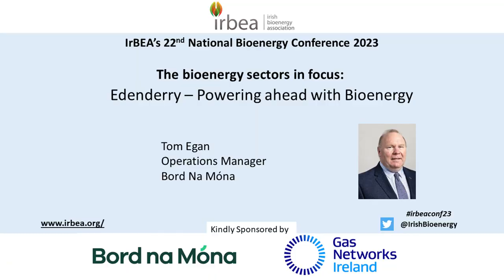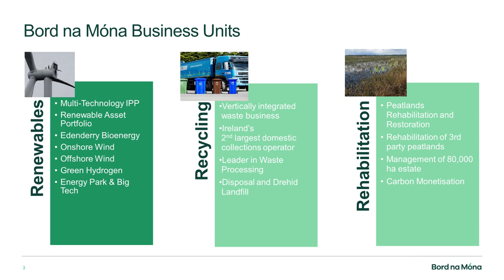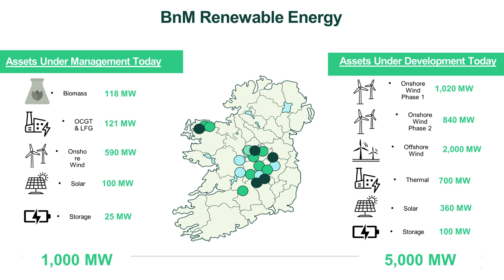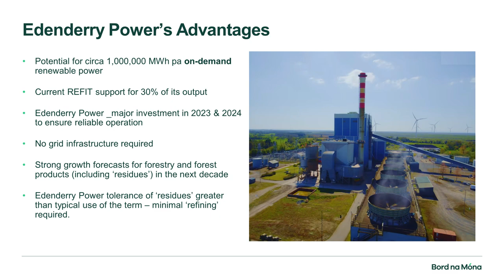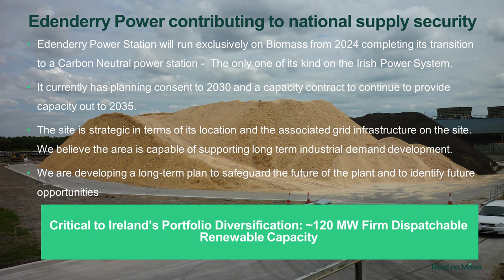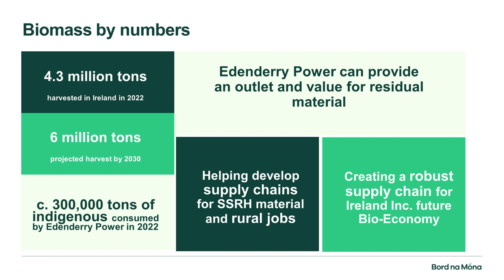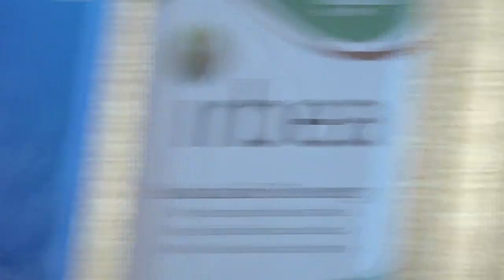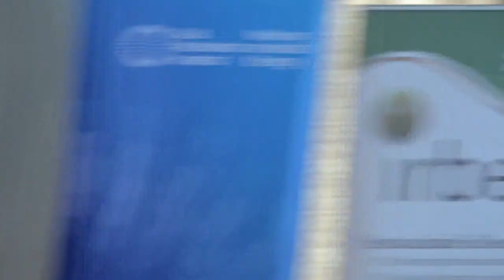11 Tom Egan, Operations Manager, Bord na Móna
Tom Egan presentation at IrBEA's 22nd National Bioenergy Conference 2023
Edenderry - Powering ahead with Bioenergy